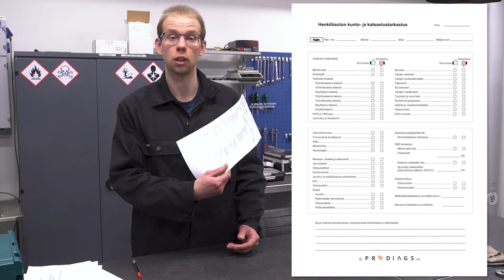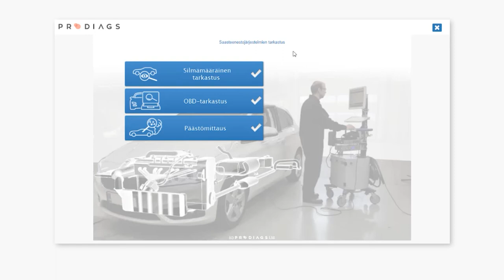Kunto- ja katsastustarkastus -lomakkeen esittely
Lomake löytyy koulutusmoduulista "Henkilöauton kunto- ja katsastustarkastus". Tutustu tarkemmin